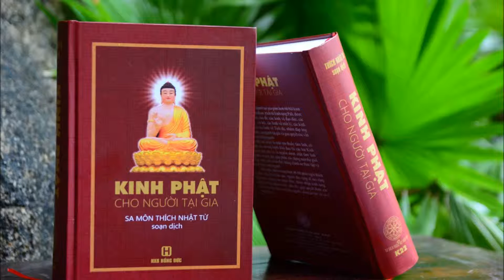15 Kinh phước thế gian + Kinh Phật cho người tại gia + Thầy Thích Nhật Từ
Kinh Phật cho người tại gia + Thầy Thích Nhật Từ